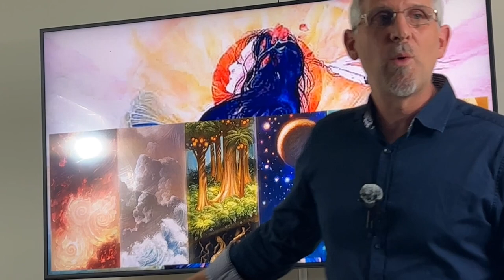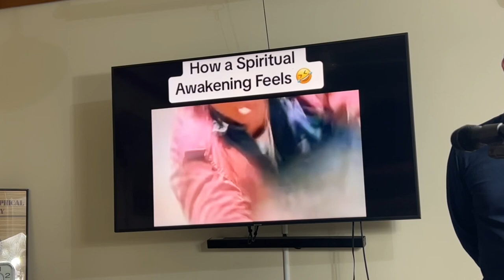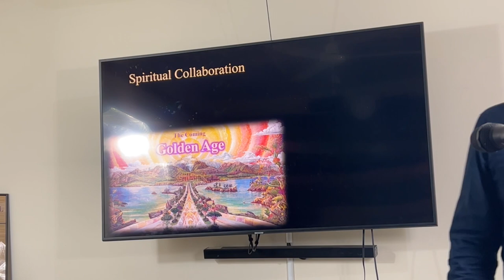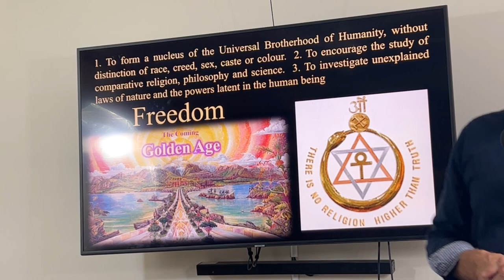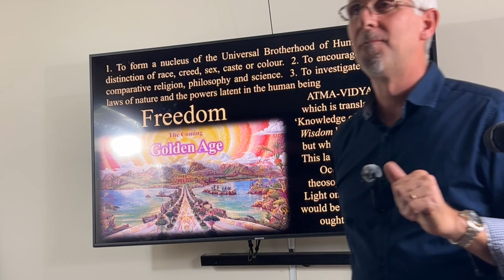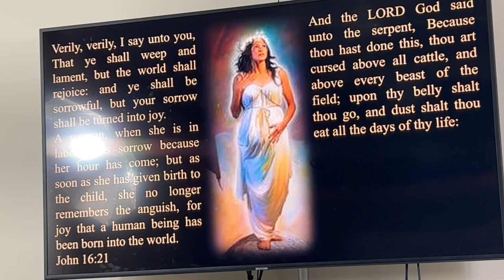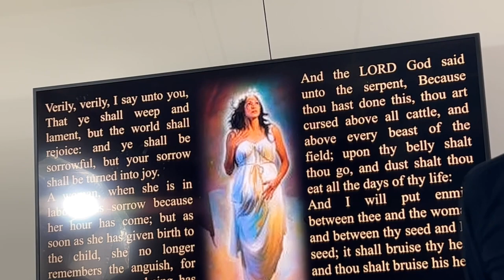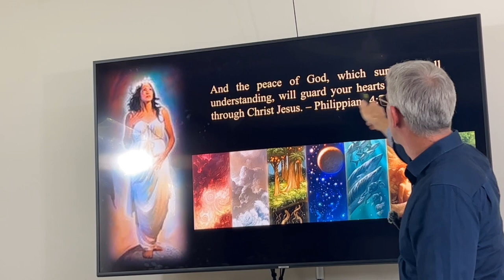The Coming Golden Age: A Lecture by Pr Darren Brunne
How can we navigate through Earth’s current changes and prepare for this new age?
Swedenborg’s spiritual writings included teachings concerning a new era or what some refer to as the New Church. Rev Darren will discuss how many believe that this final Church will restore many of the lost and ancient secrets of past church eras and assist the human race into its highest form of charity or love. He will also focus on Biblical Archetypes used in prophecy and referred to in the Apocalypse as the 'New Jerusalem descending from Heaven'.

Lecture by Pr Darren Brunne, 7:30PM on 20th September at Brisbane Theosophical Society

Darren is the full-time Minster for the Brisbane New Church - a community church based on the revelations of the 18th century Christian mystic, Emanuel Swedenborg, who understood biblical sacred text as a map or blueprint for soul transformation.